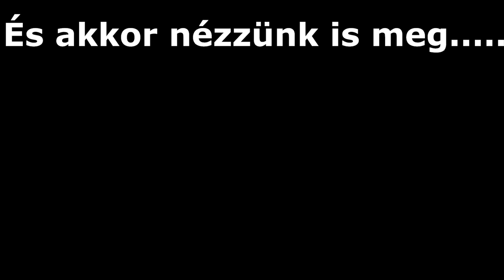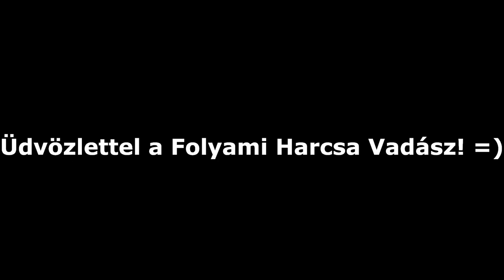Harcsázás úszós technikákkal...